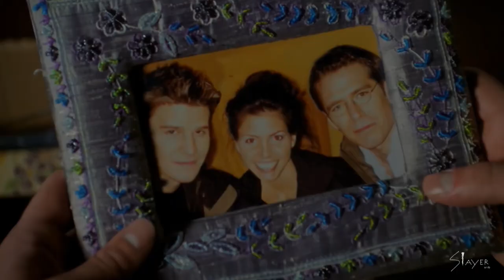Angel, Wesley, & Cordelia - See You Again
Just in my feels about these fictional people again. The usual.